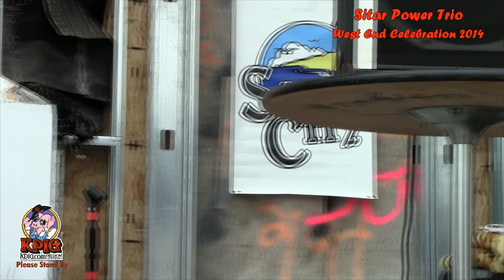Ashwin Batish, Sitar Power Trio, KPIG Radio, West End Celebration, Sand City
On Sunday morning, August 24, 2014, the one and only sitar man of Santa Cruz California, Ashwin Batish, performed at the  "West End Celebration,"  Sand City's annual musical festival. The live presentation you are watching was a pre show radio broadcast that was done from the festival site by the KPIG Radio team of John Sandidge, host of "Please Stand By!" Playing tabla with Ashwin is Keshav Batish and on bass is Myron Dove. This City wide celebration of the Arts of every genre was organized by Mr. Stephen Vagnini.